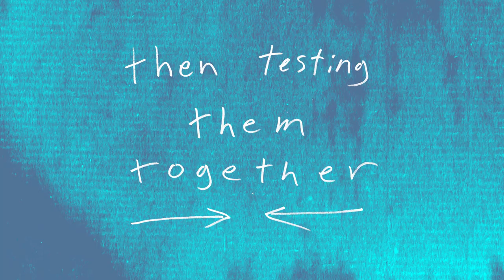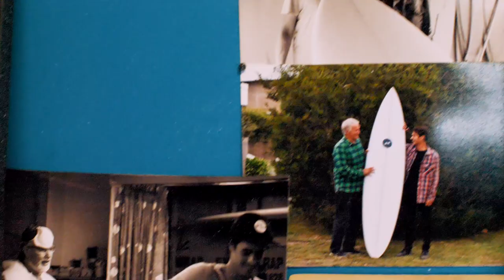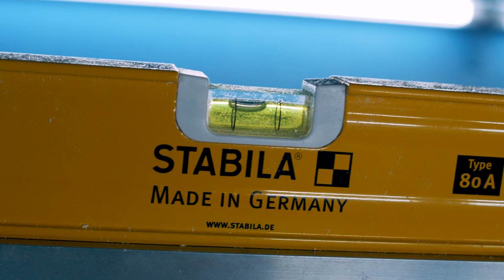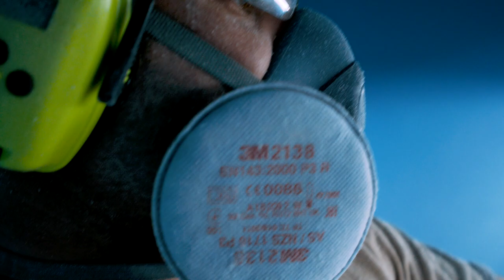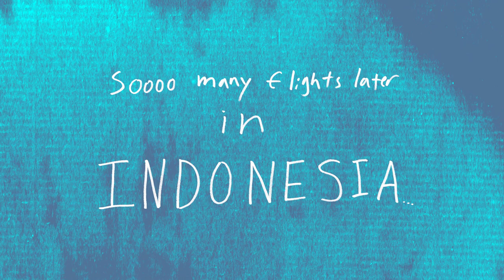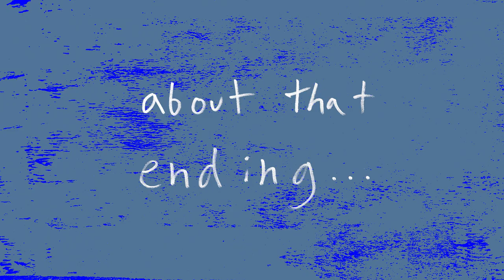"Handmade 2" Tests Unconventional Hand-Shaped Surfboards in Perfect Indonesian Waves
On paper, shaping yourself a surfboard by hand would seem like a giant pain in the ass. Shaping bays are small, dusty, sweat-inducing spaces. Planer whirs are not anyone's preferred soundtrack. You'll make a lot of shit surfboards on your way to the first one that rides at all like you want it to. But when you stick it out, the journey changes you and it changes your surfing in some wonderful ways, and you realize that the thing that seemed like such a pain has become something incomparably fun.

Case in point: Alex Knost, Ellis Ericson, Andrew Doheny and Shyama Buttonshaw. These four surfers, the stars of the film above, started their handshaping journeys many years ago. And amid all the clouds of foam dust they learned a thing or two about how their equipment works and what feelings they wanted to chase in their surfing. It's had some profound effects on their style of riding waves, but more importantly, they'll be the first to tell you that it's been a ridiculous amount of fun.

Press play above to get some insights into the unique surfing and surfcraft of these DIYers as they test out self-shapes in pulsing Indonesian surf.